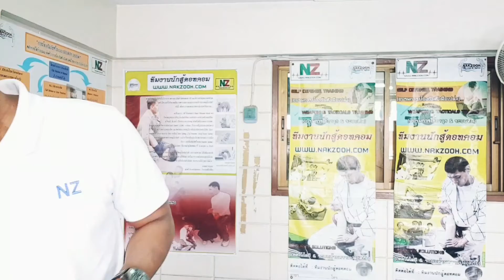ดีเกินคาดกับการเรียนออนไลน์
นร.ท่านนี้เคยเรียนป้องก้องกันตัวที่โรงยิมตามปกติ แต่เพราะสถานการณ์โควิด19

จึงต้องเรียนออนไลน์ชั่วคราว ระหว่างรอให้สถานการณ์โรคระบาดจางลง